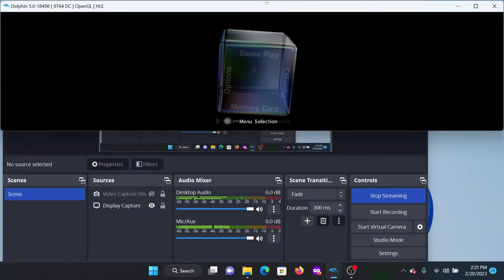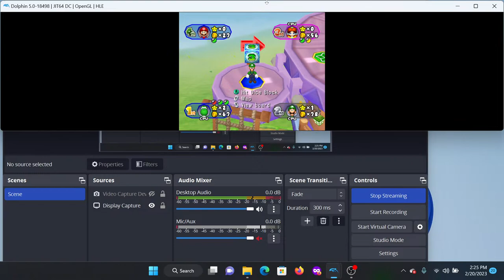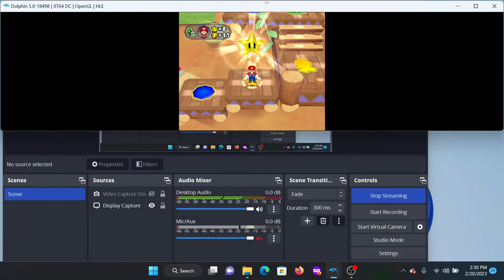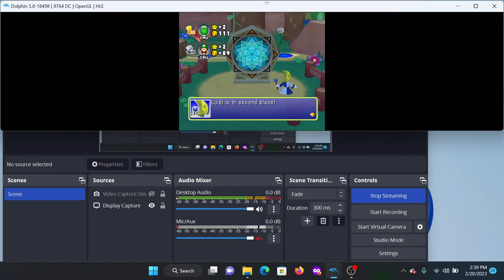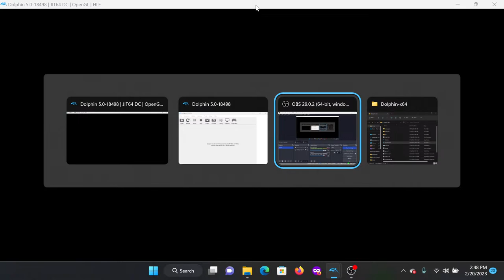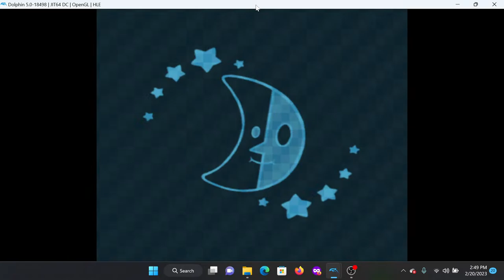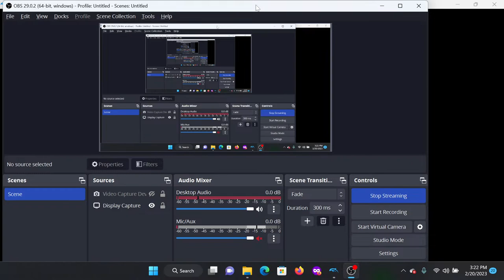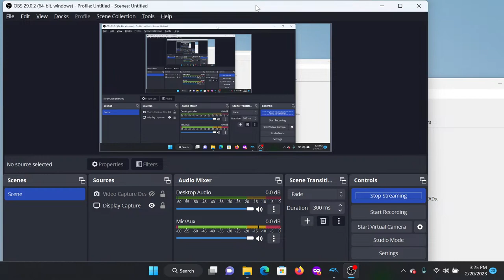finishing Mario Party 6 from what I started yesterday